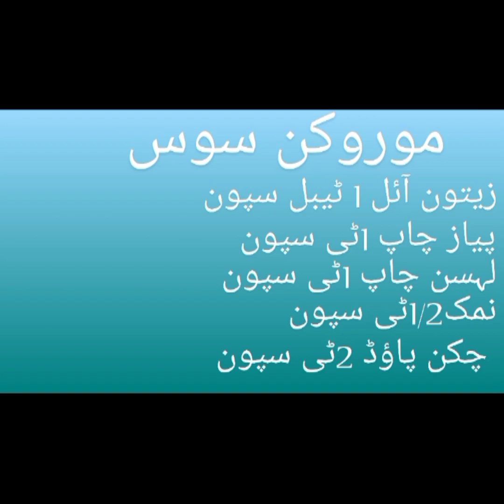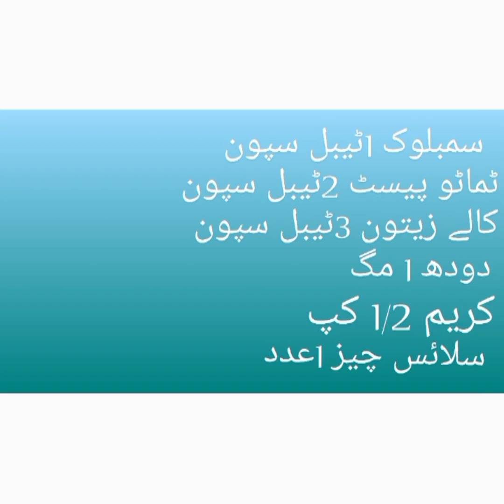"Chef Chakwal 50's Moroccan Sauce for Steak"cocking"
Grilled Chicken with Moroccan sauce (new recipe) 😋 Chicken Steak

Today we share the recipe of Grilled Chicken With Moroccan Sauce. It is one of the best dish in Moroccan Cuisine. Grilled chicken is rich with number of sauces. The main ingredients in the moroccan sauce are milk ,cream ,samble oleck sauce and chilli garlic sauce. it is very delicious food. It is served with garlic rice and sauteed  vegetables.

In this video, Chef Chakwal 50 shares their delicious recipe for Moroccan sauce to elevate your steak to the next level. This traditional Moroccan sauce is packed with flavorful spices and aromatics that will leave your taste buds craving for more.

Follow along as Chef Chakwal 50 demonstrates step-by-step how to make this mouthwatering sauce that pairs perfectly with a juicy steak. Whether you're a seasoned chef or a beginner in the kitchen, this recipe is sure to impress your family and friends.

Don't settle for ordinary steak sauce, try Chef Chakwal 50's Moroccan sauce for a unique and unforgettable dining experience. Watch the video now and get ready to take your steak game to a whole new level!

Welcome to Chef Chakwal 50's kitchen! Today, I'm going to show you how to make a delicious Moroccan sauce for your steak.

To start, heat olive oil in a pan over medium heat. Add chopped onions and sauté until they are soft and translucent.

Next, add minced garlic, ginger, and a blend of Moroccan spices including cumin, paprika, and cinnamon. Stir well to combine and let the flavors meld together.

Pour in a can of diced tomatoes and a splash of beef broth. Let the sauce simmer and reduce until it thickens slightly.

Finally, add in a handful of chopped fresh cilantro and mint for a vibrant and fresh finish.

Spoon the Moroccan sauce over your grilled steak and enjoy the explosion of flavors with each bite.